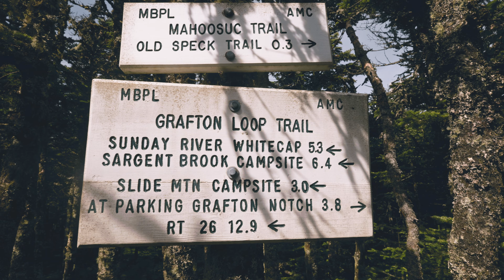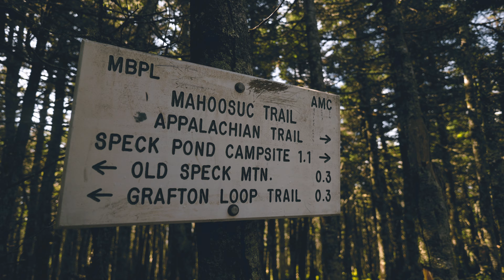Hiking Old Speck & Finishing the Grafton Loop! // GLT Day 3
I’m back with the day 3 of my Grafton Loop Trail hike, which was the final day of the loop. Due to my big day on day 2, I only had about 7 miles to hike before I was back to my car. I went up and over Old Speck, the 5th tallest mountain in Maine, and the highest point on the Grafton Loop. This was a great way to end the hike and it was very nice to get a view from the top, since the last time I was up there it was pouring rain.

Stay inspired, stay creative.